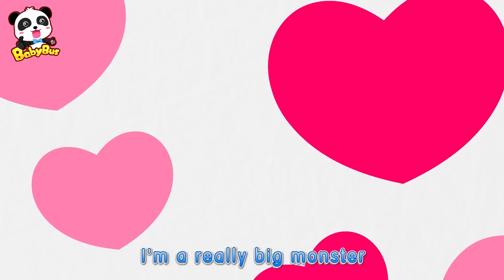Daddy Kitten's One Day Babysitting | Baby Care | Family Games for Kids | Kids Safety Tip | BabyBus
BabyBus helps children to:
★ Think Independently
★ Build Self-Confidence
★ Respect Others
★ Explore the World